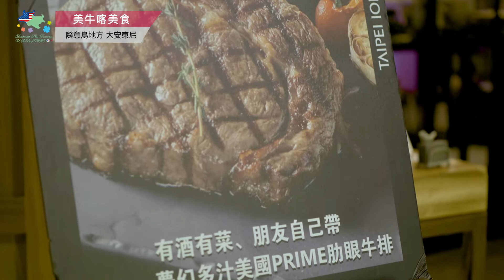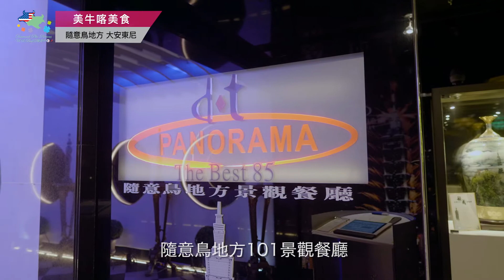【美牛喀美食#29】隨意鳥地方 大安東尼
位於台北101 隨意鳥地方餐飲集團 全新品牌👇
大安東尼 義大利菜
夢幻泡泡摩登燈飾➕歐洲古典裝潢
美侖美奐彷彿置身童話故事般的浪漫💖🤴👸
選用 美國Prime等級牛肉 的經典招牌👇
龍眼木炭火炙燒後🔥
軟嫩鮮甜的牛排旋繞獨特煙燻香味😋
必吃菜色千萬別錯過🤙
隨意鳥地方101觀景餐廳 Diamond Tony's 101 Panorama Restaurant
Da Antonio 大安東尼義大利餐廳101 5F
📍台北市信義區市府路45號5樓
（台北101購物中心五樓）